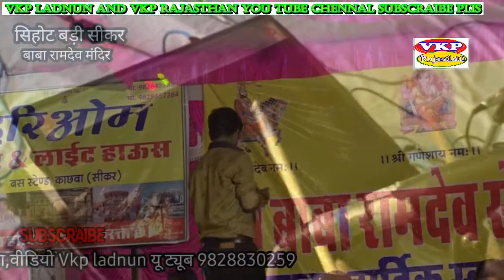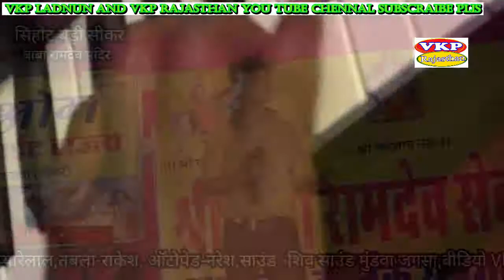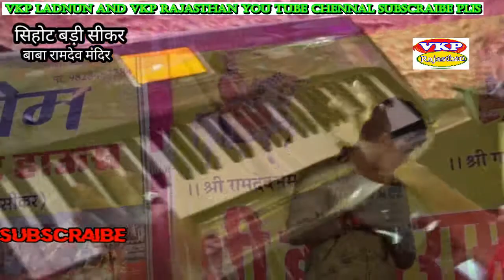AnilNagori ! kya leke aaya banda kya leke jayega क्या लेके आया बंदा क्या लेके जायेगा ! अनिल नागोरी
@vkprajasthani music

vkp Rajasthan !! VKP LADNUN

BHAJAN  -        :

SINGER  -     :

PROGRAMME =

CATEGORY -  :  DEVOTIONAL

DOP -              : VKP LADNUN

CAMERA  MEN    : VINOD KUMAR --- RAM JI --- LAXMAN JI

VFX  -

CC -

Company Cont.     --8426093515